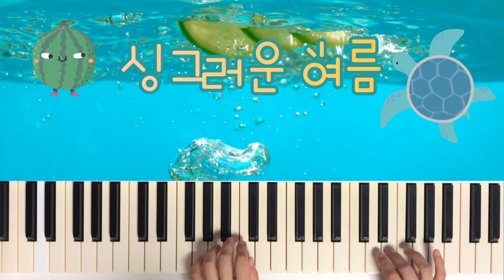[동요] 싱그러운 여름 | 초급 다장조 Ckey 쉬운 피아노악보 PIANO Sheet music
안녕하세요, 구름사다리뮤직입니다.
어린이들이 좋아하는 동요! ‘싱그러운 여름’ 쉬운 버전으로 찾아왔어요 :D
다장조(C key)로 악보 읽기가 쉬워요^^! 간주와 전주,후주도 같이 있답니다!
계이름을 따라읽어보고 연주해보세요~!
활기차고 즐거운 여름 되세요!

작곡가: 박은주님 작사가: 석광희님